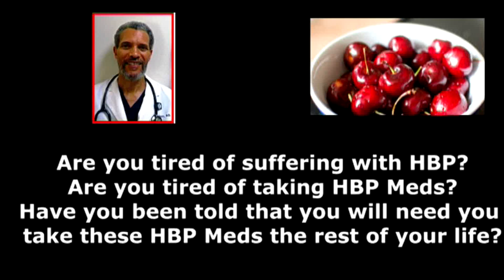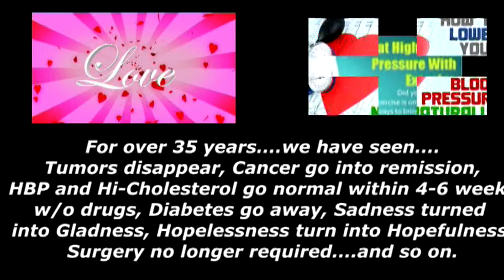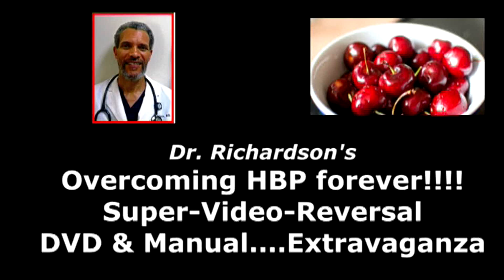Dr R Overcoming HBP forever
A Comprehensive description of a complete Overcoming HBP "Reversal" Program